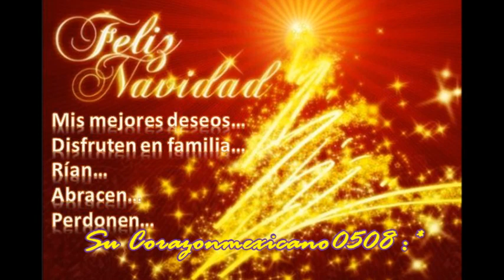❅☃Tag: Amo la Navidad/I Love Christmas! :) ☃❅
Las preguntas del tag!

- Cual fue el mejor regalo de navidad de tu infancia?
- Que regalo deseaste siempre y nunca te dieron?
- Mejor recuerdo de alguna navidad?
- Que te gusta más de la navidad y que no?
- Cual es tu comida favorita en navidad?
- Película favorita de navidad
- Bebida favorita de navidad
- Canción favorita de navidad
- Un olor/perfume/vela que te recuerde a la navidad/?
- Haces una lista de tus propósitos de año nuevo?
- Cuéntanos una tradición o tradiciones que tengas para estas fechas